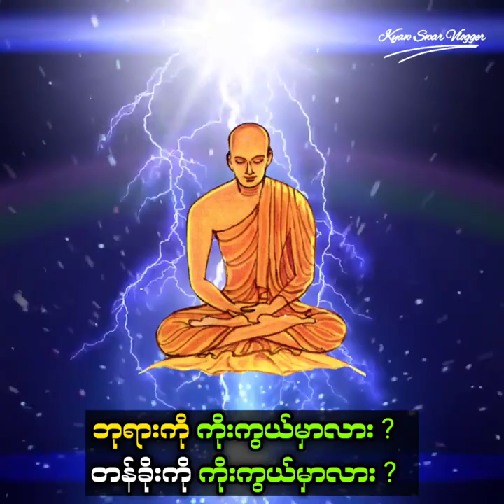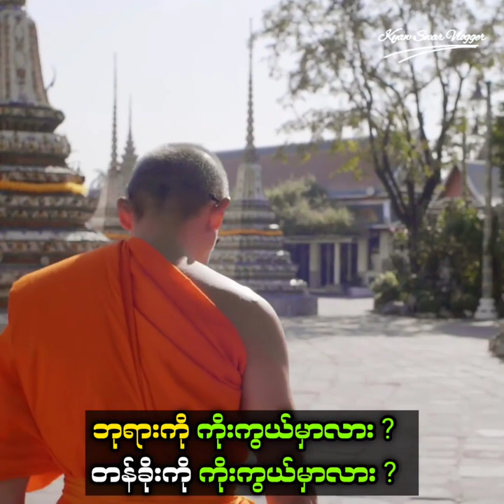ဘုရားကို ကိုးကွယ်မှာလား? တန်ခိုးကို ကိုးကွယ်မှာလား?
ဘုရားကို ကိုးကွယ်မှာလား..
တန်ခိုးကို ကိုးကွယ်မှာလား..